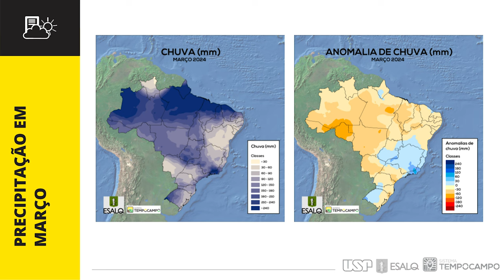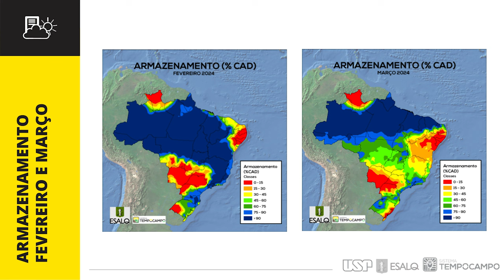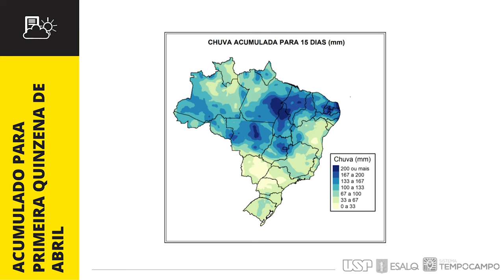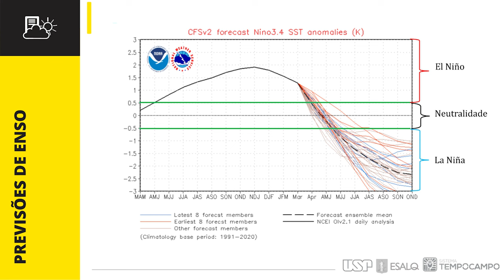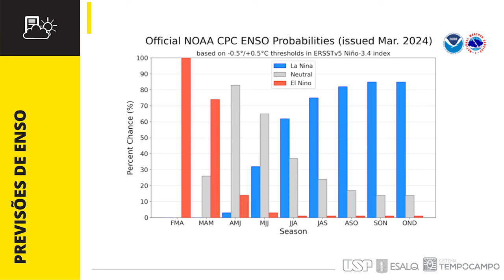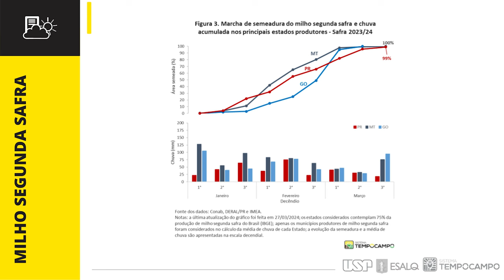Boletim TempoCampo - Abril de 2024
O professor Fábio Marin, do Departamento de Engenharia de Biossistemas da Esalq, faz uma análise das condições agrometeorológicas de março e partilha as previsões para  abril, maio  e junho de 2024.